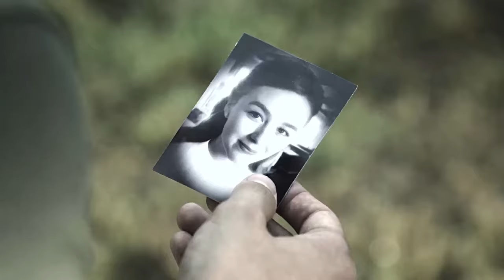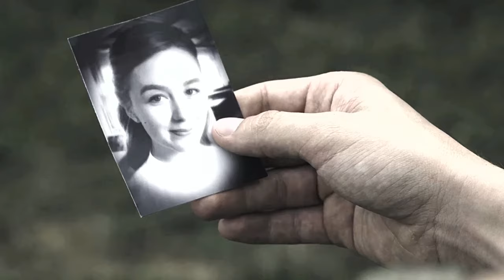Kreese y sus amigos en Vietnam.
Cobra Kai. (Temporada 3 - 2021)